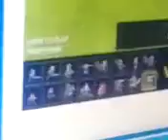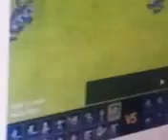miragine war, 3 noobs 1 game